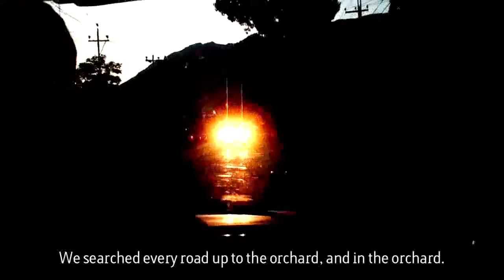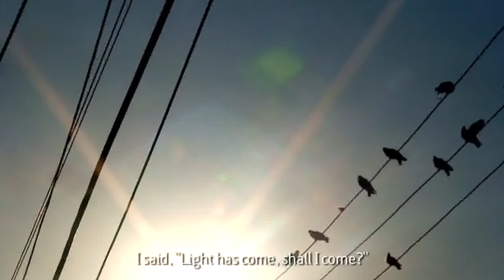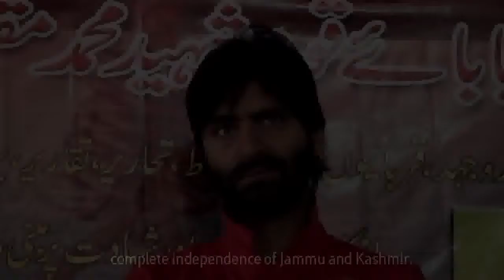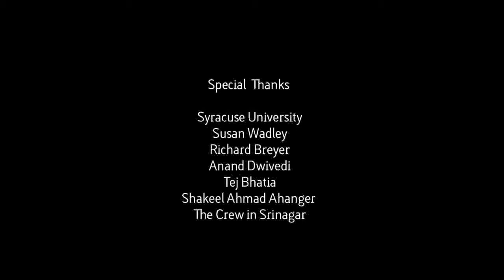Shopian documentry.......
Tears & wounds of kashmir